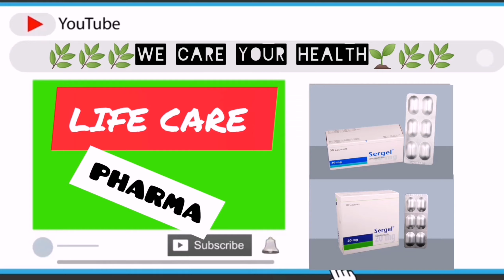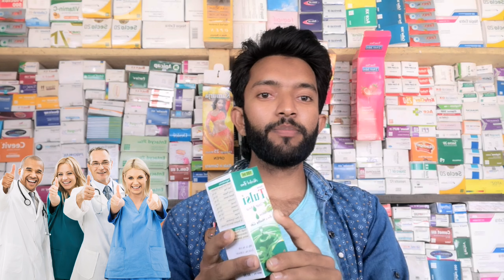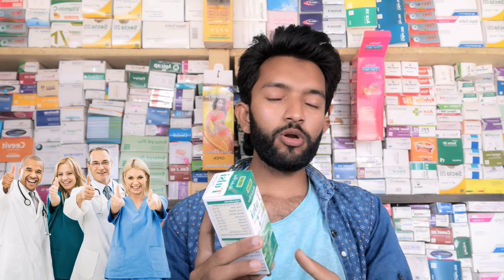কাশির সিরাপ কোনটা খাবেন | মাত্র 1 দিনে কাশি দূর করুন | Tulsi syrup bangla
In this video today I have discussed in detail the best cough remover syrup in my video.
The name of the table is = Tulsi
Indection = Cold.Fever.Cough
Keyword Research

I hope you like this day. And  learned a lot from today's video.
Life Care Pharma